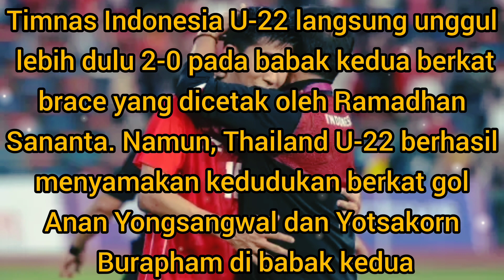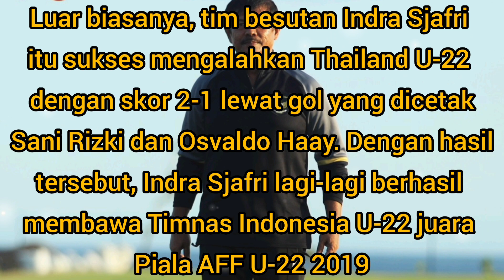Indra Sjafri Satu Satunya Pelatih Yang Berhasil Membawa Timnas Indonesia Juara Di 3 Ajang Berbeda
Indra Sjafri,pelatih timnas Indonesia, Timnas Indonesia,Garuda Muda,Garuda Indonesia, Indonesia, Indonesia Juara, Sea games, AFF,